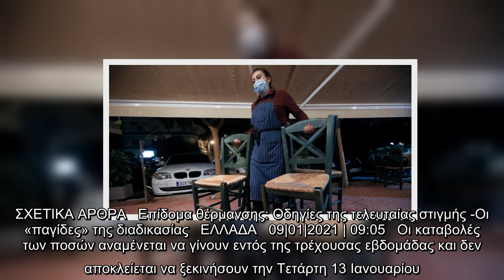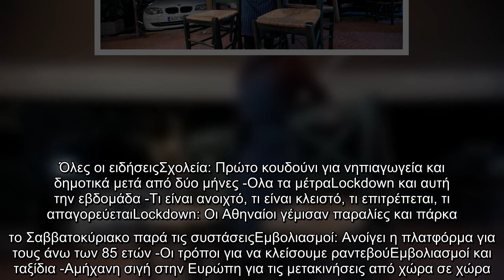Επίδομα 534 ευρώ: Πότε θα γίνουν οι πληρωμές για τις αναστολές Δεκεμβρίου | ΕΛΛΑΔΑ | iefimerida.gr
Τελειώνει η αναμονή των δικαιούχων για την καταβολή των ποσών του επιδόματος των 534 ευρώ.   Σύμφωνα με πληροφορίες, οι εργαζόμενοι που τέθηκαν -ή παρέμειναν- σε καθεστώς αναστολής εργασίας τον Δεκέμβριο θα δουν χρήματα στους λογαριασμούς τους στο άμεσο διάστημα.   ΣΧΕΤΙΚΑ ΑΡΘΡΑ   Επίδομα θέρμανσης: Οδηγίες της τελευταίας στιγμής -Οι «παγίδες» της διαδικασίας   ΕΛΛΑΔΑ   09|01|2021 | 09:05   Οι καταβολές των ποσών αναμένεται να γίνουν εντός της τρέχουσας εβδομάδας και δεν αποκλείεται να ξεκινήσουν την Τετάρτη 13 Ιανουαρίου. Το επίδομα υπολογίζεται με βάση τα 17,8 ευρώ για κάθε ημέρα αναστολής.    Πέρα από το επίδομα των 534 ευρώ, οι εργαζόμενοι που είχαν μέρες αναστολής τον Δεκέμβριο, μέχρι τις 31 Ιανουαρίου θα λάβουν το δεύτερο τμήμα του Δώρου Χριστουγέννων από το κράτος.   Όλες οι ειδήσειςΣχολεία: Πρώτο κουδούνι για νηπιαγωγεία και δημοτικά μετά από δύο μήνες -Ολα τα μέτραLockdown και αυτή την εβδομάδα -Τι είναι ανοιχτό, τι είναι κλειστό, τι επιτρέπεται, τι απαγορεύεταιLockdown: Οι Α ...